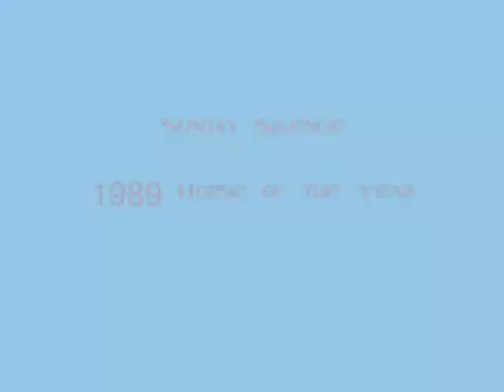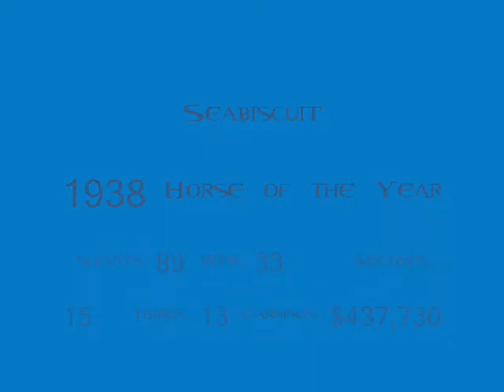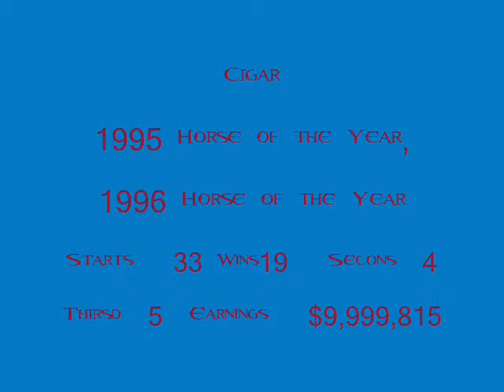Horse Racing Hall of Fame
Its not the exact hall of fame, but I made this video for all of the most famous horses in racing history.